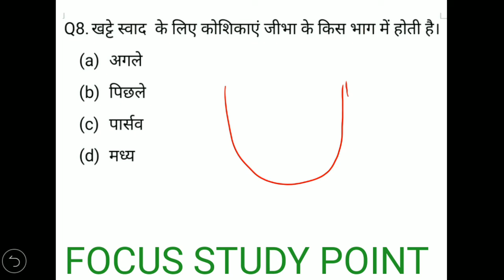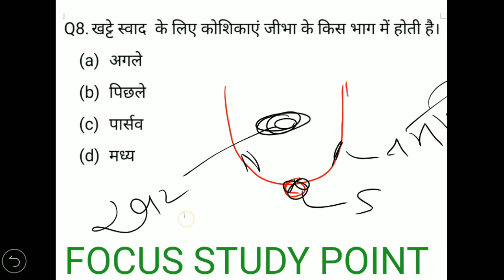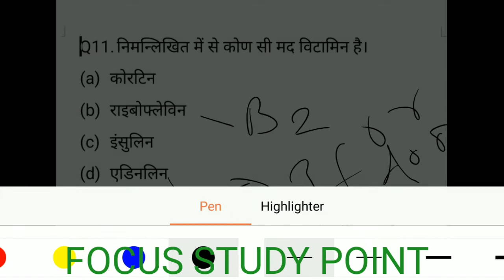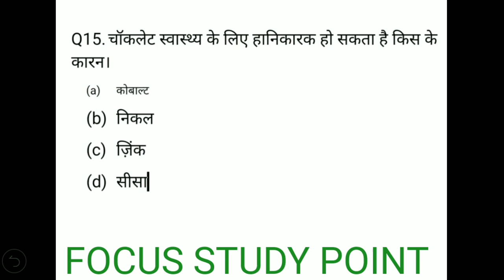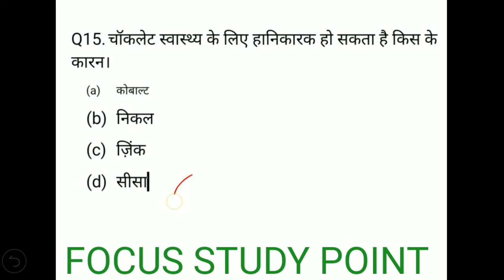Important biology questions for ssc cgl chsl mts delhi police dsssb rrb ntpc group d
biology revision set 1
link-Educational Chanel.